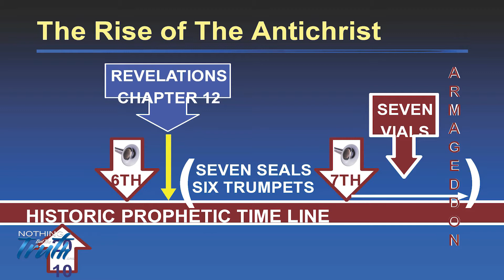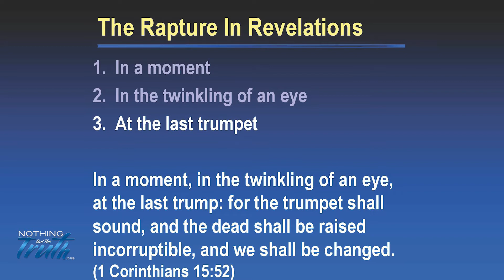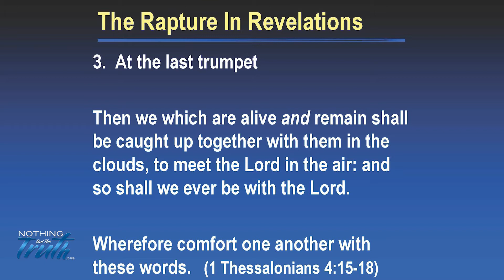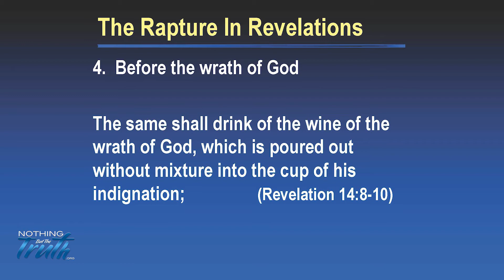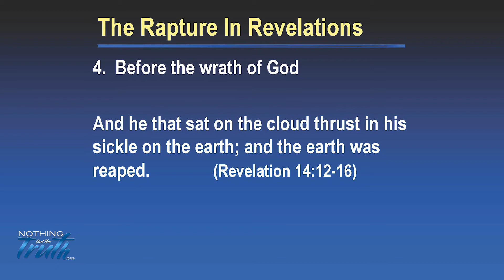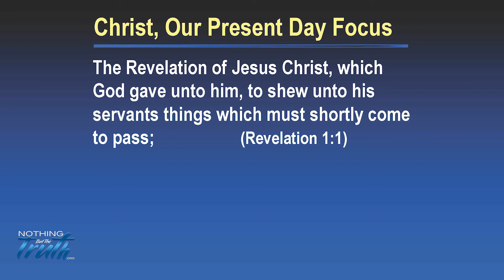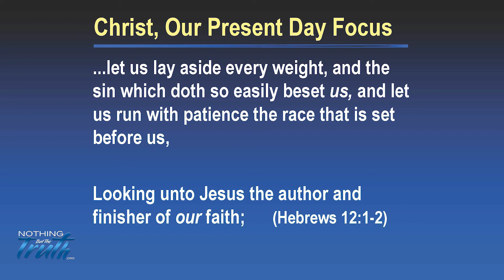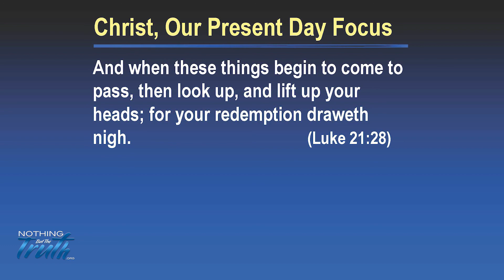The Rapture in Revelation - PROPHECY SERIES 24 of 36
***Part 24 of a 36 part series recorded in 2007. This series is taught by David L. Johnston.

Man not only has the ability to destroy the whole planet but we now have people willing to do so. We all must face tomorrow’s uncertainties. Or do we? What if you could know in advance what’s coming? That’s what prophecy is about. It’s history written in advance.

But how shall we know whether prophecies are true or not? Many have given end of the world predictions, which turned out to be delusional and at best fictitious. How can we know with certainty?
The answer is the “track record!” When it comes to track record, Bible prophecies have be vetted and verified, tried and found to be true. In this series you will be able to see that for yourself. You will understand the accuracy and in-errancy of Bible prophecy. But more than that, you will know what’s coming.

For example, you will get to see present day technology detailed in the book of Revelation. John, who recorded what God instructed him to write, described todays technology but he could only do so in the antiquity terms of 2000 years ago. You’ll get it.

In this series you will see the historical accuracy of Bible prophecy as it predicted the rise of false Christianity, historic poverty and plagues, both the first and second world wars, and what’s coming next. You will see the roles of Iraq, Iran, Syria and Turkey detailed. Upon completion of this series you will not only comprehend the meaning of all the symbols but you will have an education of what was, what is and what is yet to come.